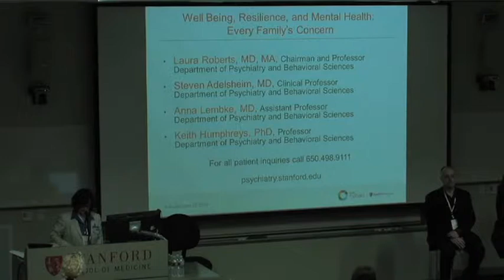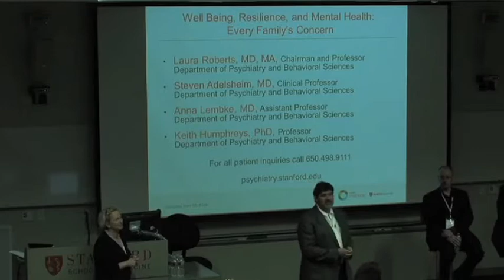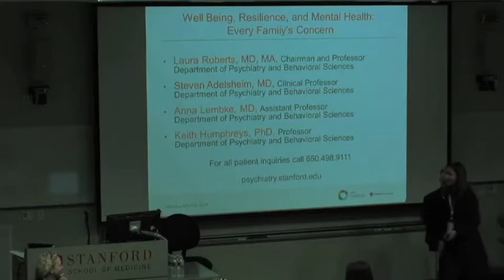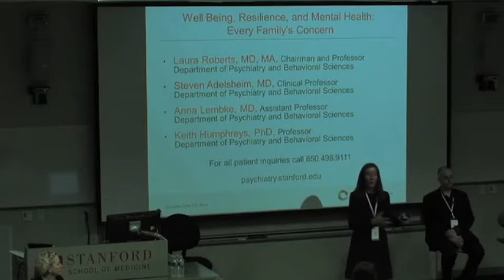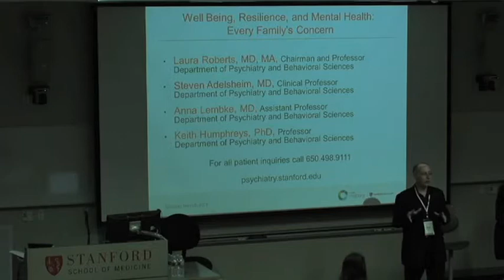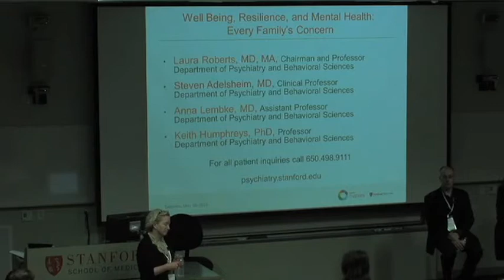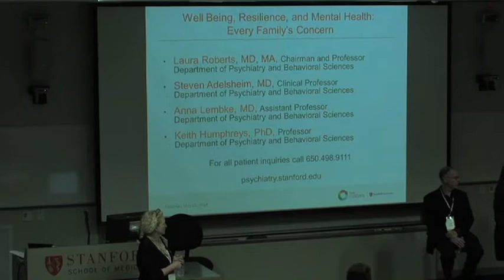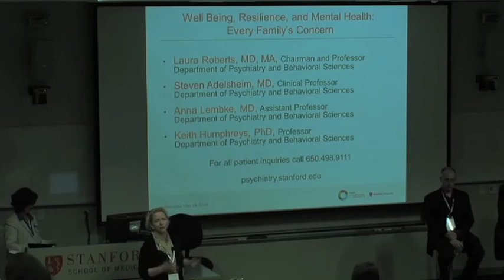Laura Roberts_HMv2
Laura Roberts, MD, MA, Steven Adelsheim, MD, Anna Lembke, MD, and Keith Humphreys, MD present: "Well-Being, Resilience, Mental Health: Every Family's Concern at Health Matters community day on May 10, 2014